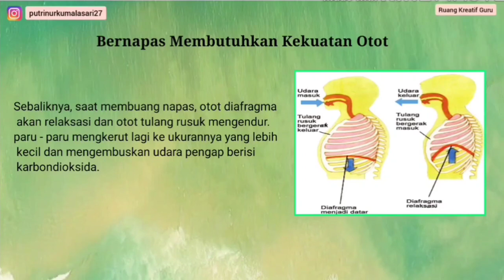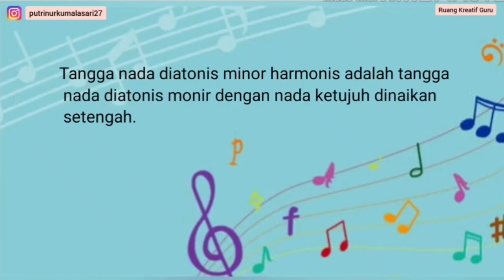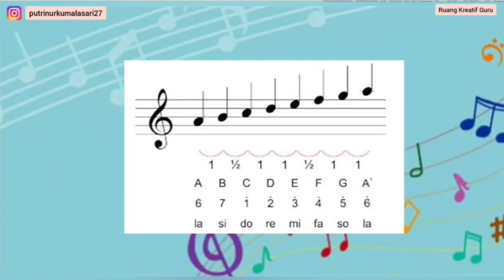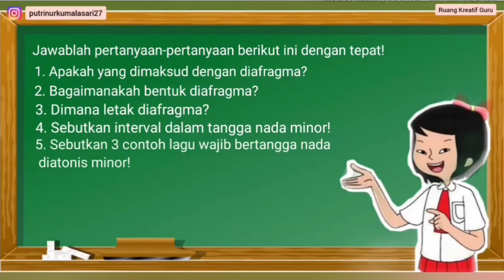TEMA 2 SUBTEMA 1 PEMBELAJARAN 5 KELAS 5 SD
Selamat datang di Ruang Kreatif Guru
Perkenalkan nama saya ibu Putri Nurkumala Sari, S.Pd
Semoga dari video ini, dapat menambah semangat belajar anak anak.
Dan semoga video ini dapat bermanfaat untuk orang lain dan menambah ilmu pengetahuan mu.
Saya sadar masih banyak kekurangan dalam diri saya ,Jika ada kesalahan dalam penyampaian materi,saya mohon maaf dan saya menerima masukan yang teman - teman berikan..😊